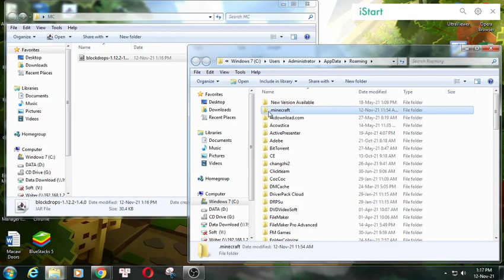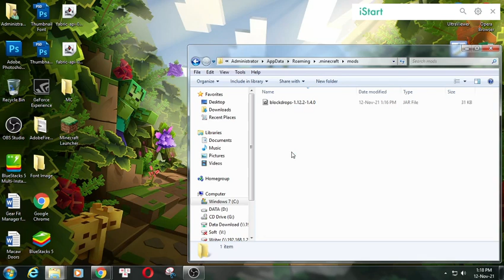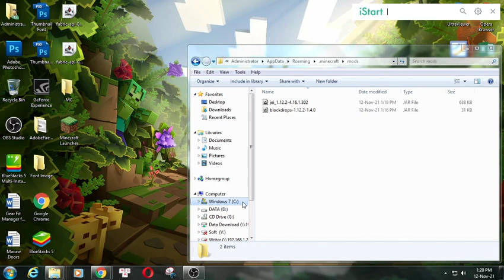Block Drops (JEI Addon) Mod 1.14.4/1.12.2/1.10.2 Just Enough Items for Minecraft PC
Block Drops (JEI Addon) Mod 1.14.4/1.12.2/1.10.2 for Minecraft PC.
Block Drops Mod is an addon of Just Enough Items Mod (JEI), it is recommended use with Pam’s Get all the Seeds Mod. The mod can delay start of MC. Depends on the amount of blocks in your modpacks and the iteration in the config.